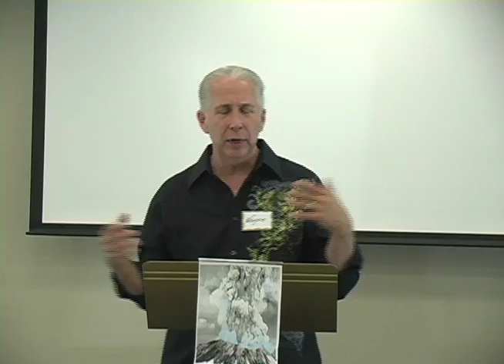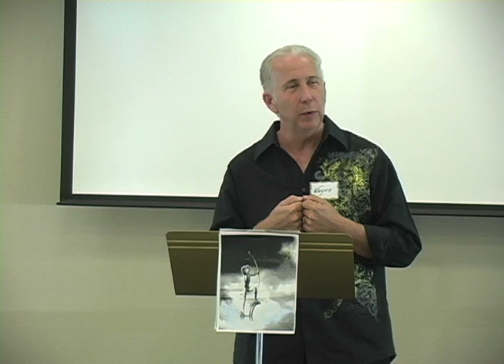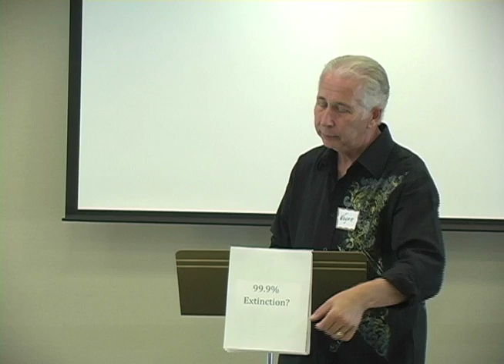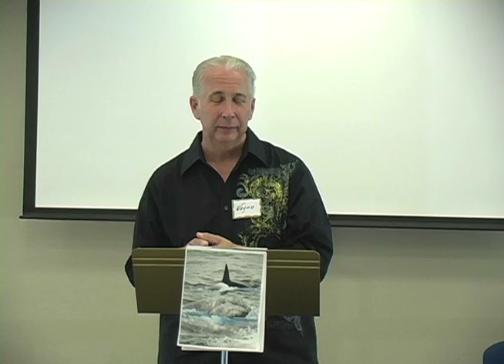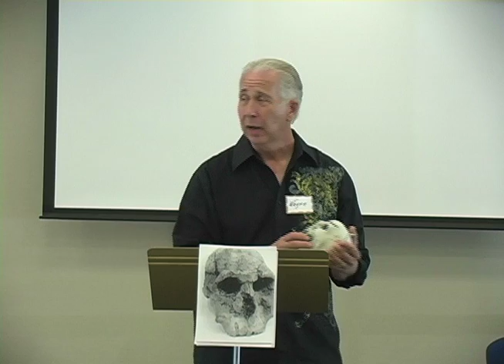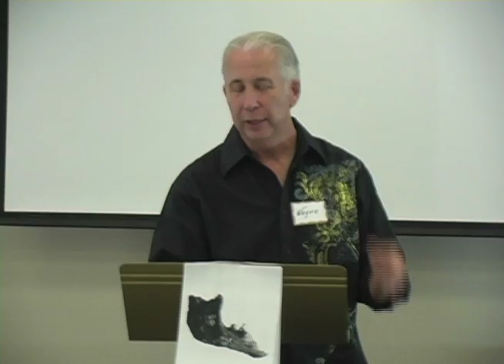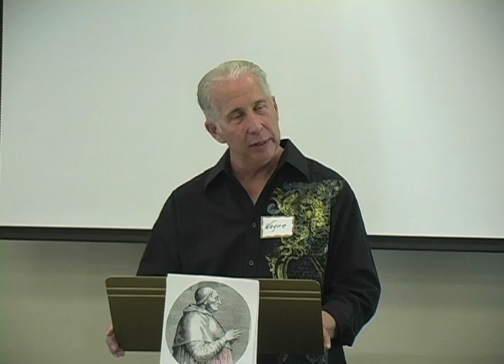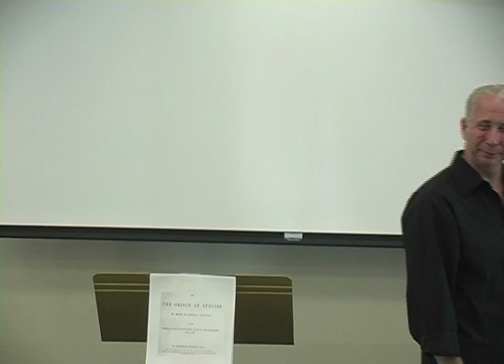Humanism Speech by Wayne Gray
Wayne (a fifty-plus year Christian) talks about the severity of nature, about evolution, and about invented religions.